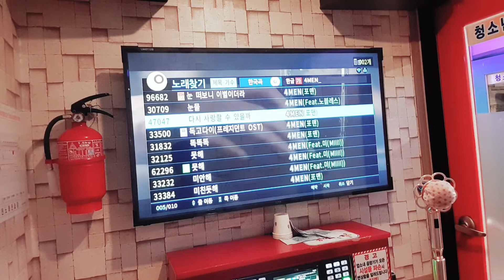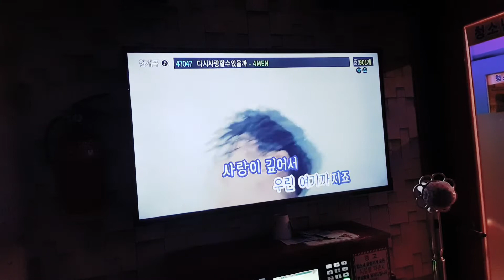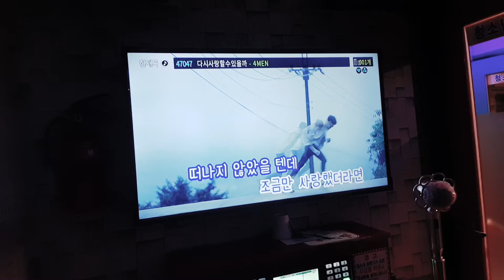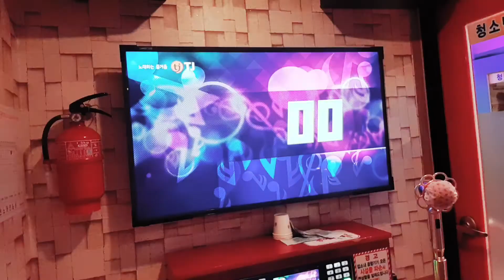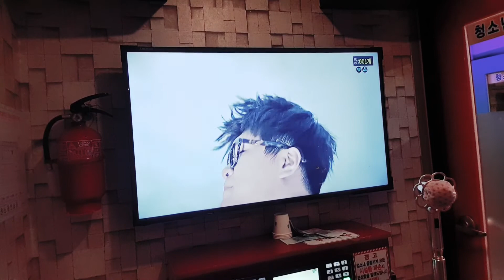WiK 🇰🇷 Bonus song 🎼(다시사랑할수있을까, 포맨)